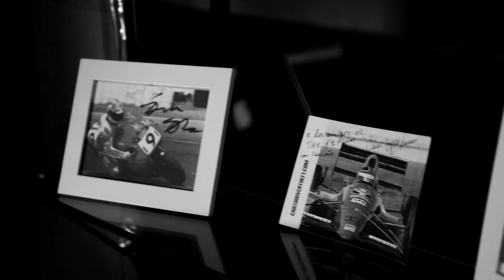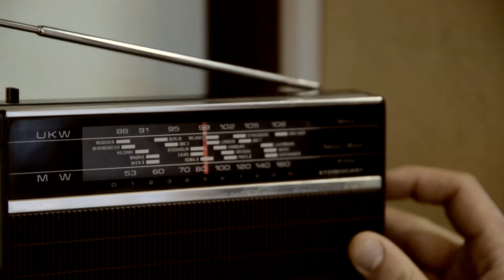Oscar Latino - In Radio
Music video for In Radio performed by Oscar Latino.